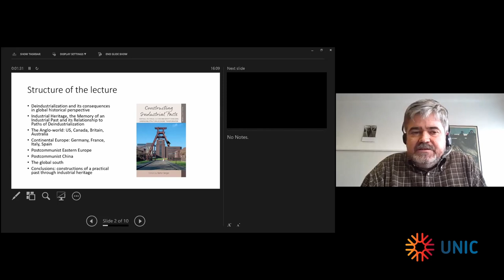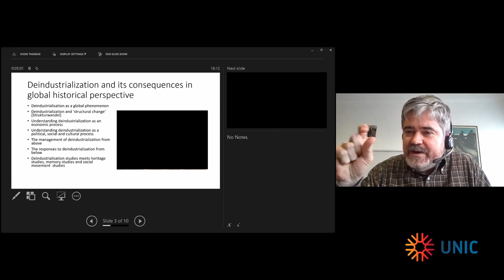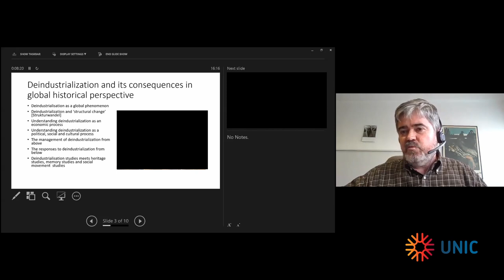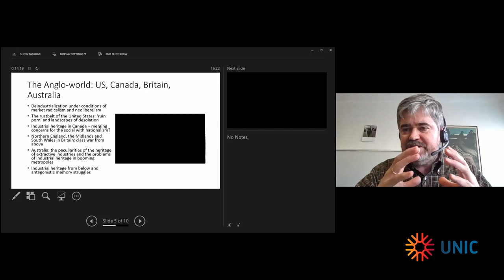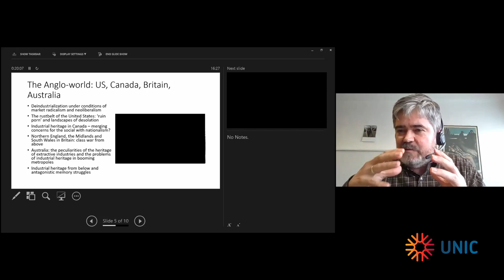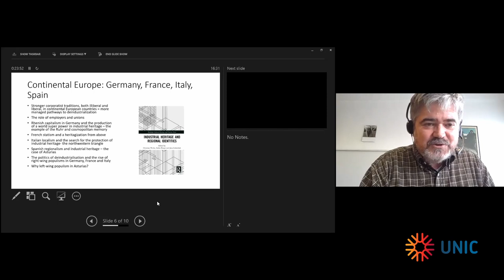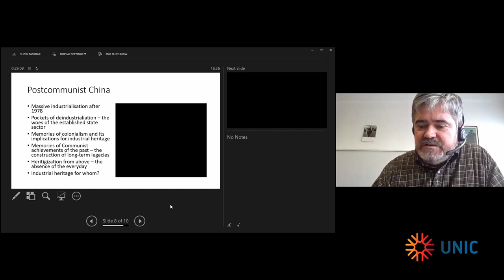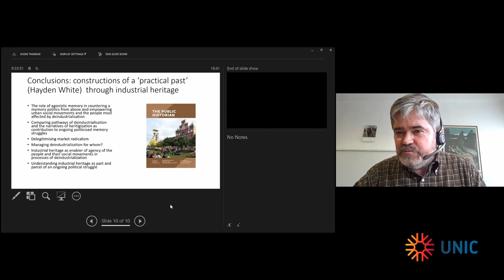Prof. Dr. Stefan Berger - The Memory of Pasts in Post-industrial Cities - Comparative Perspectives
Prof. Dr. Stefan Berger/Ruhr University Bochum Germany

This video was recorded on 20th of April 2021 in the context of the UNIC course "Great transformations in Post-industrial Cities: super-diversity and social innovation" organized by Prof. Dr. Ludger Pries (Ruhr University Bochum, Germany).

"The Hungarian-Austrian social scientist Karl Polanyi characterized as “Great Transformation” (1944) the deep social change of the 19th and 20th century towards industrial capitalism and na-tion states with corresponding tensions between market and state regulation, commodification and social norms and values, unleashed economy and participatory democracy. In the 21st centu-ry, we observe deep restructuration and social change in all formerly industrial cities. These great transformations refer to legal and regulative frameworks, to social diversity and coherence, to cultural and cognitive mappings in arts and literature as well as to migrations and the use of space. Currently, climate change, digitalization, biotechnologies, transnationalization and pan-demic-fueled restructuring of home and office as well as other social innovations boost the socio-ecological transformations in post-industrial cities."